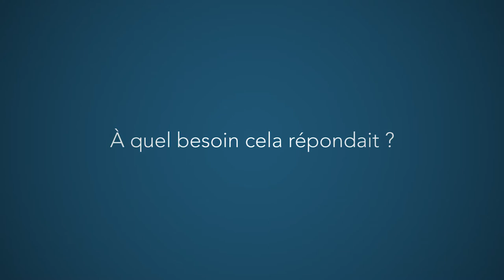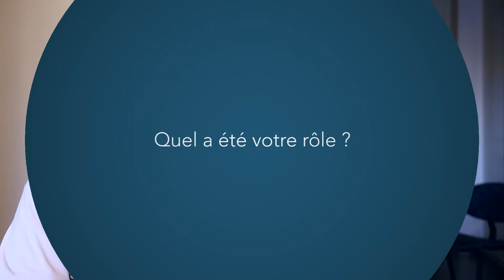Alex Margado : Développer une nouvelle façon d'agir collectivement (version médiane)